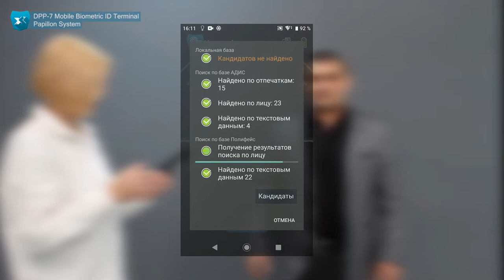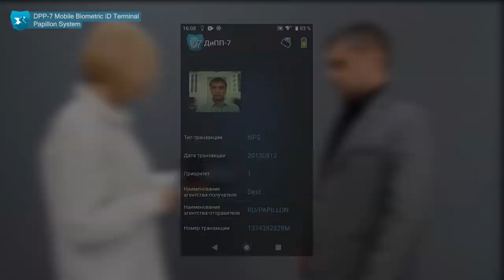DPP-7 Mobile Biometric ID Terminal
— Express identity checks by fingerprints against local database and Central AFIS
— Express identity checks by facial images against central POLYFACE database
— Ability to save a photo and demographics acquired for express ID checking in a file of POLYFACE or AFIS
— Instant check of faces in a videostream against the local database of faces
— Reading and displaying of data from biometric documents